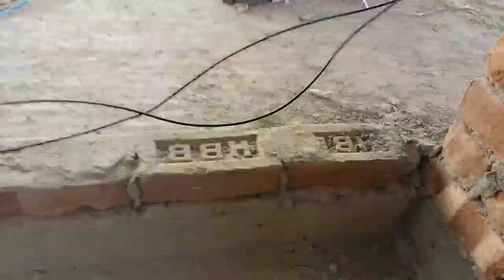বিল্ডিং এর ইলেকট্রিক মেইন লাইনের ক্যাবল টানা।